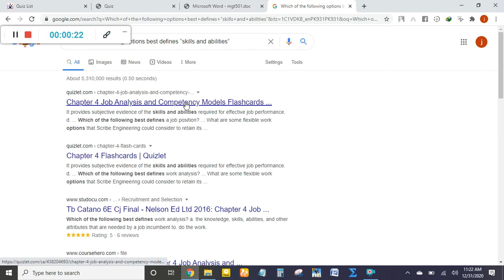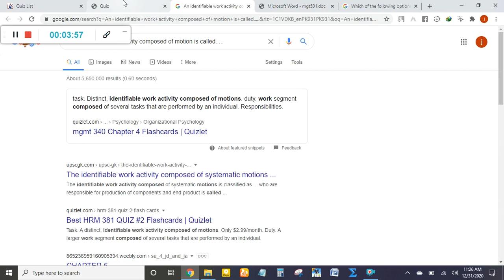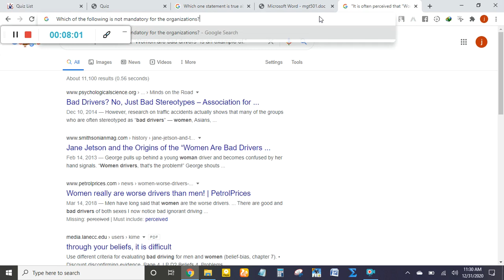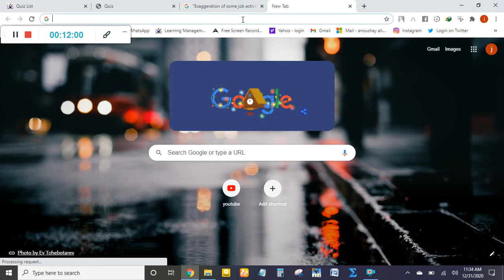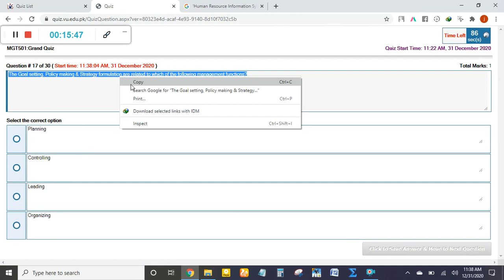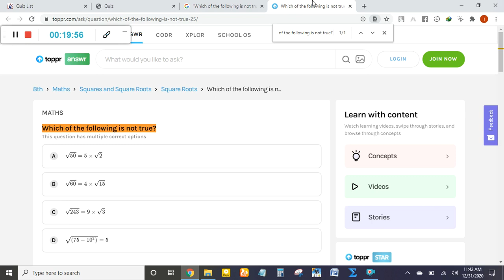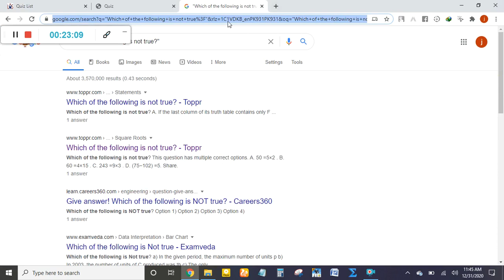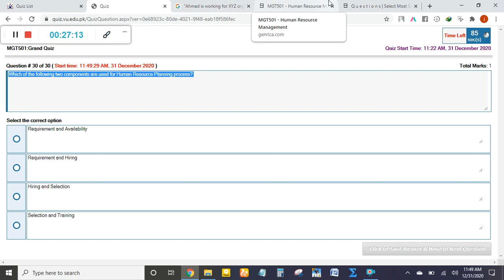MGT501 Grand Quiz No 1 || MGT501 MidTerm Quiz Exam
Assalam o Alaikum. Welcome to VU Help Center. This channel is for all students who are studying in Virtual University of Pakistan. It is made up to help each other by share ideas, question, answers GDB , quizzes, assignments  and other educational stuff.
The Purpose of creating this YouTube Channel is to help out students of virtual university students regarding in their assignment quizzes gdb and as well as in their studies.